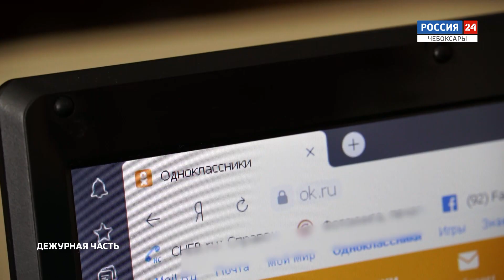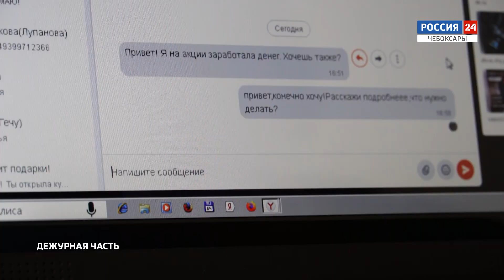Вести. Дежурная часть. Выпуск от 15.07.2020